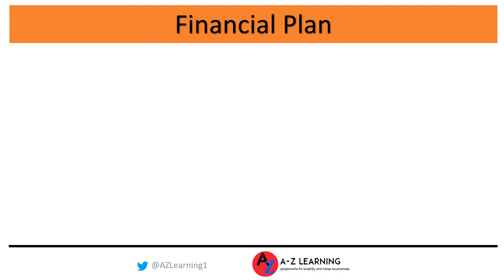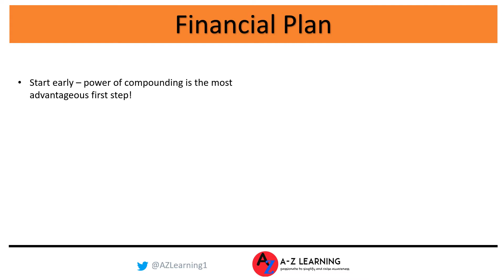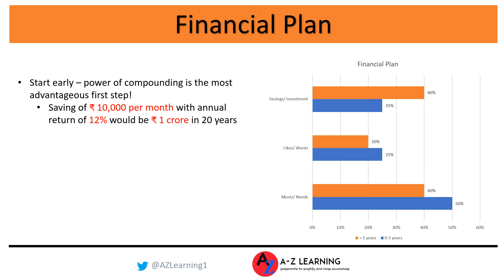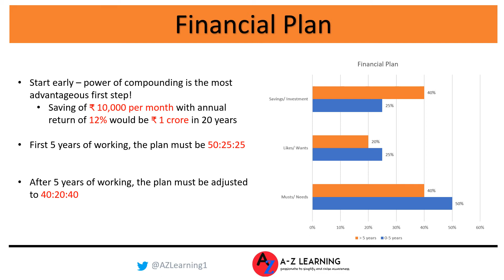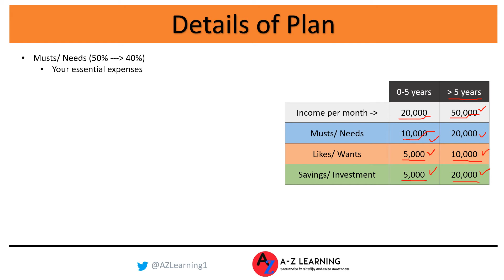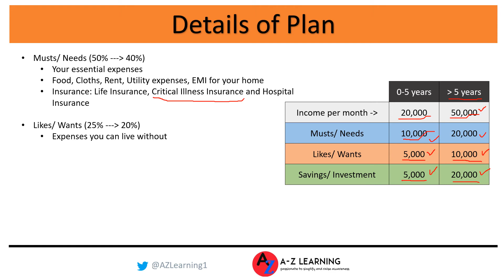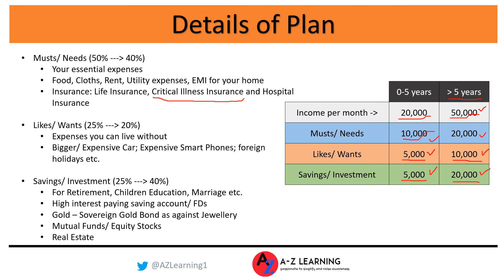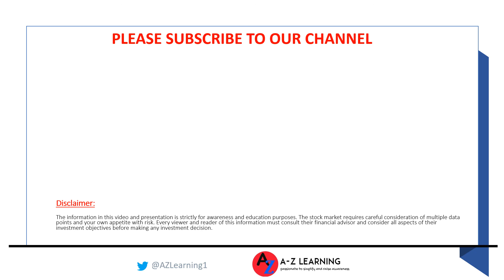अमीर बनने का simple plan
This Video emphasises the need for having a Financial Plan, Starting Early, Staying Disciplined and Committed to become Rich. We all have the desire to become rich but we usually lack the discipline of pursuing a plan to achieve it.  The video shares details of a simple plan where early career people are required to follow the discipline of 50:25:25 financial plan while over 5 years experience people must follow the 40:20:20 plan to become rich. The need for right Life Insurance, Critical Illness Insurance and Hospital Plan along-with choosing the right mix of savings and investment across Saving Accounts, FDs, Mutual Funds, Gold, Equity and Real Estate. All explained in a simple manner for you.

यह वीडियो एक Financial Plan बनाने की आवश्यकता पर जोर देता है, जो Early Start रहने के लिए अनुशासित है और अमीर बनने के लिए प्रतिबद्ध है। हम सभी को अमीर बनने की इच्छा है लेकिन आमतौर पर इसे हासिल करने के लिए किसी योजना को आगे बढ़ाने के अनुशासन की कमी होती है। वीडियो में एक सरल योजना का विवरण साझा किया गया है, जहां शुरुआती करियर के लोगों को 50:25:25 Financial Plan के अनुशासन का पालन करना आवश्यक है, जबकि 5 वर्षों के अनुभव से लोगों को अमीर बनने के लिए 40:20:20 Financial PLan का पालन करना चाहिए। Saving account, FD, Mutual Fund, Gold, Shares और Real Estate में बचत और निवेश का सही मिश्रण चुनने के साथ-साथ सही जीवन बीमा, गंभीर बीमारी बीमा और अस्पताल योजना की आवश्यकता। आपके लिए सभी को सरल तरीके से समझाया गया है।